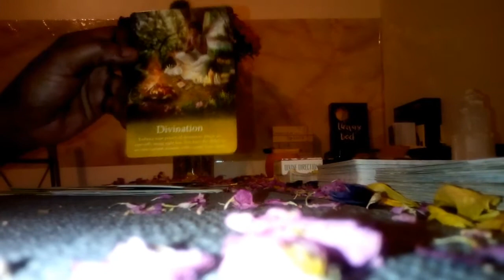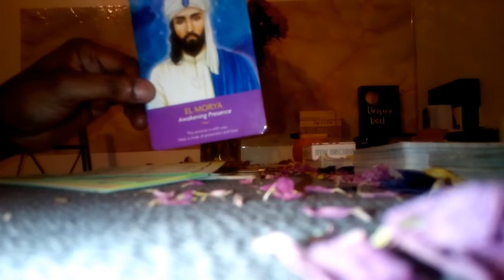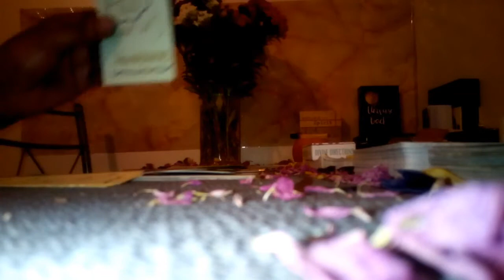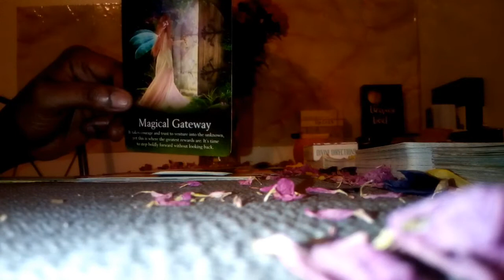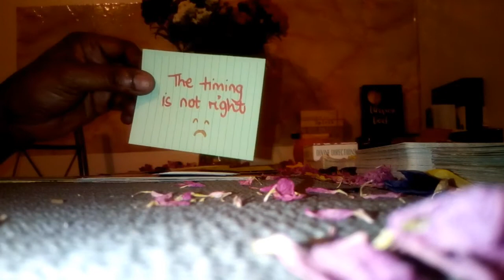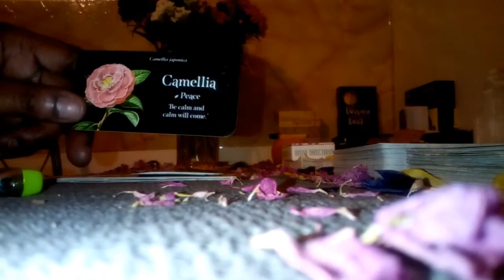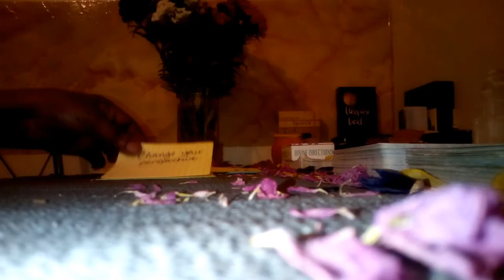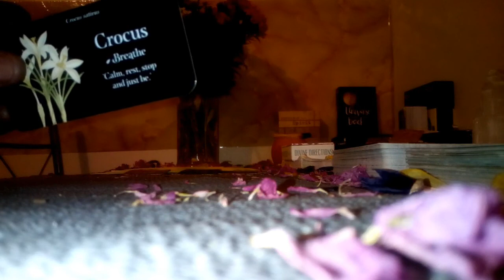💫🔮 Pick A Card 🔮💫 What's in Store for the Next Few Weeks 🤩 Psychic Tarot💎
Hi Beautiful huemans I'm back with another Pick a Card 🔮
Just to let you know,there are a few editing problems for some reason after uploading but you lovelies will understand 🤗😘
Message from your Person in mind, current love or future spouse? Whats in store for the next few weeks?
I am Georgia, I am a Intuitive Empath with Clairvoyance and Healing Gifts and many gifts I am still learning about myself.

My guides have been telling me to do this for months and months so I finally took the leap, bare with Me while I become more relaxed during my readings as I am abit shy but I am a fire 🔥 sign (♈) SO I will get in the groove once I do this more often but I know my messages will come out eventually ♥ and mission is to help others.
💚 I will be doing pick a card readings, pendulum readings and much more on my channel 😁 so if you would like to see more simply like comment your love and requests, if any video resonated with you and subscribe to see more 😘 Stay safe guys

Pile 1 1:26
Pile 2 17:17
Pile 3 31:50

Hope you all have a blessed and beautiful day ☀ namaste 🙏🏾 this is for guidance so take it easy on yourselves with readings ♥
Remember you are never alone and loved! 🤗